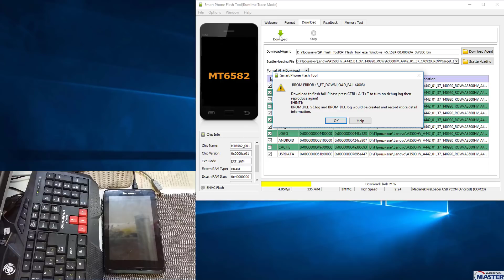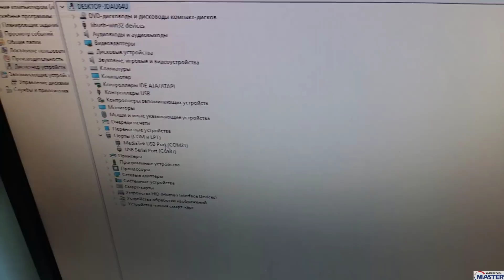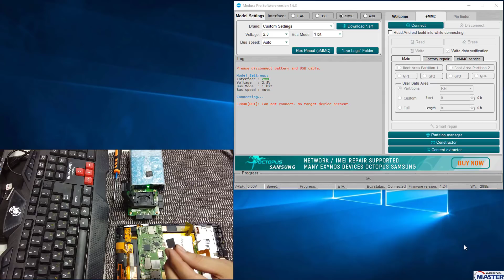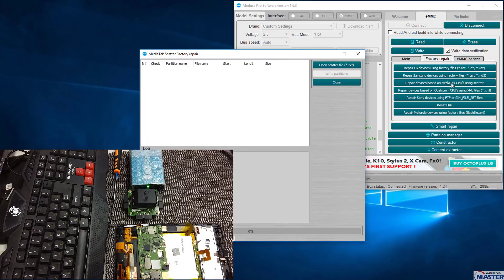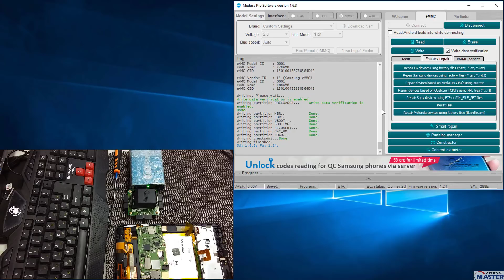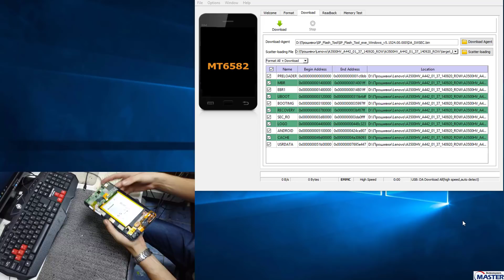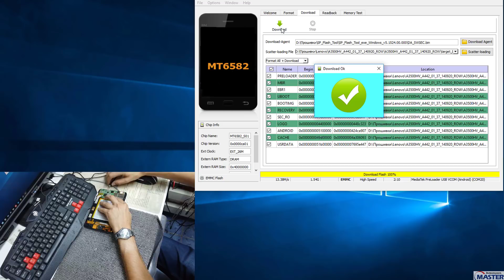Lenovo IdeaTab A3500 16Gb 3G Не включается, не прошивается. Реанимация с Medusa PRO.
Все ссылки на оборудование ниже.Очередной пациент на замену EMMC. Lenovo IdeaTab A3500-H 16Gb 3G Не включается, не прошивается. Реанимация с Medusa PRO.

Паяльное оборудование рекомендую
1 Неплохой эконом фен рекомендую.
3 Паяльник на жалах T12 неплохой выбор.
6 Мой нижний подогрев он реально стоит этих денег,очень удобен.

Программаторы для програмного ремонта рекомендую
1 Infinity Dongle Cm2 основной минус активация на обновы на год.
6 OctoPlus Pro BOX это "Medusa PRO и Octopus" в одной коробке за оптимальную цену.
8 Адаптер под разные eMMC 13-в-1 вторая версия без глюков.

ИНСТРУМЕНТЫ-РАСХОДНИКИ-ДОПЫ-И.Т.Д
1 Термоскотч на ваш выбор.
4 Трафарет для процессоров Spreadtrum качественный.
6 Многофункциональная отвёртка.
7 Отвёртка с битами 33 в 1 ориг биты калёные не сырец.
8 Лопатка мега цена лови момент.
9 Набор лопаток отличный выбор.
10 Набор инструментов №1 для вскрытие корпусов и не только лучший  выбор.
11 Набор инструментов №2 для вскрытие корпусов и не только лучший  выбор.
12 Зажим плат увесистый премиум.
13 Зажим плат увесистый эконом но не фольга.
14 Зажимы неплохова качества метал резьбовые 4шт. различного назначения.
15 Пинцеты профессиональные ювелирной точности рекомендую.
17 Отличный скальпель + лезвия.
18 Лезвия часто используемые для скальпеля 20шт за хорошую цену.
19 Мой флюс беру такой и тут рекомендую самый лучший на али за такие деньги.
20 Паяльная паста пользуюсь такой.
21 Коврик для пайки термостойкий недорого.
22 Коврик для пайки термостойки на ваш выбор под разный кошелек и нужды.№1
23 Коврик для пайки термостойки на ваш выбор под разный кошелек и нужды.№2
24 Оплётка для удаления припоя самая лучшая тут недорого.
26 Моя ультразвуковая ванночка мощность 60w эконом вариант.
28 Флюс рекомендую это для BGA и не только, тара шприц 2шт. по 10г.
29 Флюс рекомендую это для BGA и не только, тара банка  1шт.     100г.
30 Неплохая термопаста за такую цену рекомендую "W/m-k 4.8".
31  Трафареты для айфонов часта используют как универсалку.
32 наборчик для работы с BGA чипами.
33 Клей для модулей прозрачный B7000 тара на выбор.
34 Клей для модулей чёрный T7000 тара 50мл.
35 Клей для модулей белый T9000 тара 50мл. или 110мл.
36 Кабель для запитки плат без АКБ вариант 1 Apple iPhone
37 Кабель для запитки плат без АКБ вариант 2 ДЛЯ разных 15 в одном.
38 Плата для зарядки АКБ больше и не надо хватает.
40 Наборчик для демонтажа  BGA  чипов.
41 Кейсы для мелочевки на ваш выбор.
42 Мой мультиметр Mastech MS8268 покупал тут с 2015г палёт нормальный рекомендую.
43 Щупы ультра тонкие для SMD в самый раз.